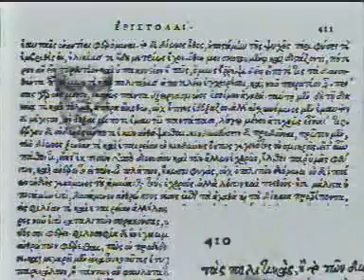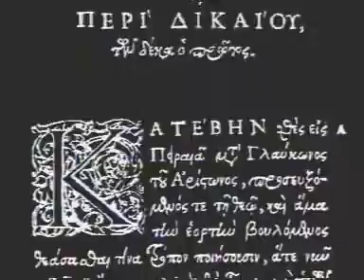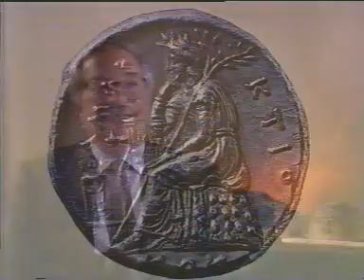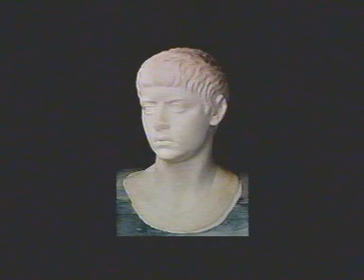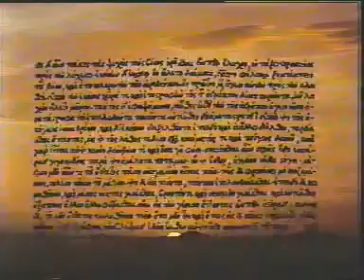Philosophia Il cammino del pensiero Platone la politica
Enciclopedia multimediale delle scienze filosofiche Rai. Platone, la politica. Con interventi di Hans G. Gadamer, Margherita Isnardi Parente, Christoph Jermann, Mario Vegetti